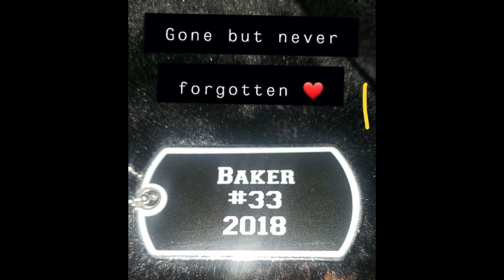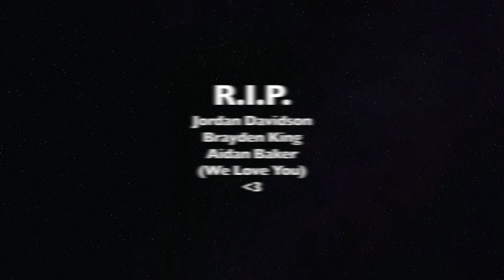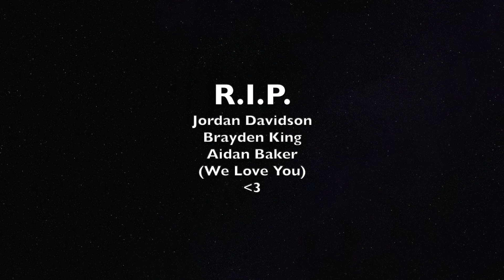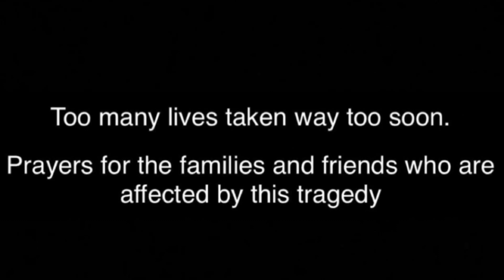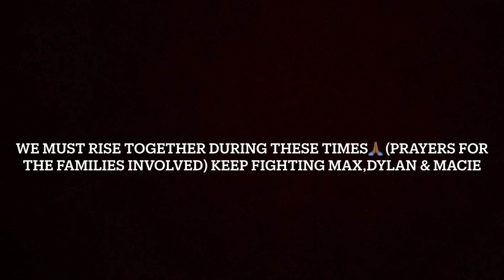JohnsonCountyStrong Memorial/Tribute October 2020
Hold On
Chord Overstreet
Safehouse Records Island
2020

Rise Up
Andra Day
Warner Bros Buskin
Jenn Decilveo
2015

Outskirts of Heaven
Craig Campbell
Mickey Jack Cores
Red Bow
2018